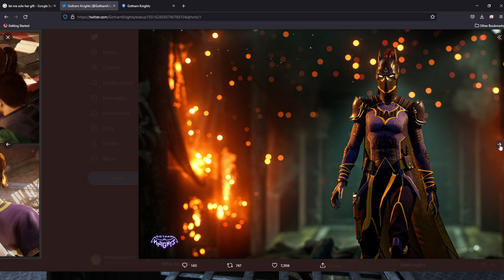Gotham Knights Belfry Sheds Light On Character Progression